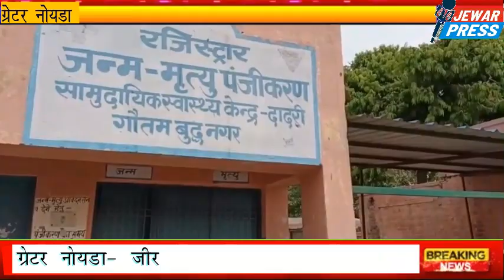JEWAR PRESS-ग्रेटर नोयडा - ट्रांसफर पॉलिसी को लेकर कर्मचारी और महगाई को लेकर भाकियू का प्रदर्शन,